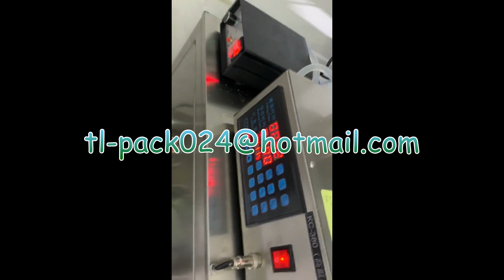Popcorn 3 in 1 Packaging machine,Auto Popcorn 3 in 1 vertical packing machine,Popcorn pack machine